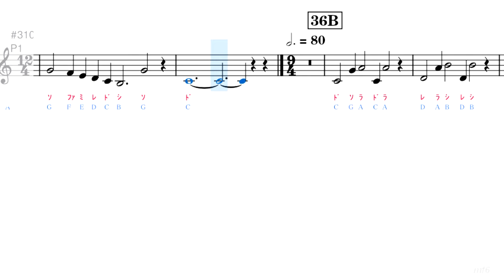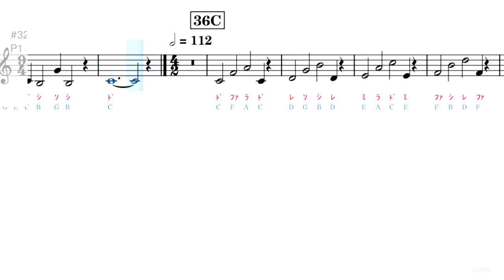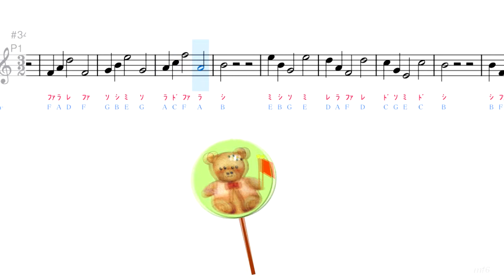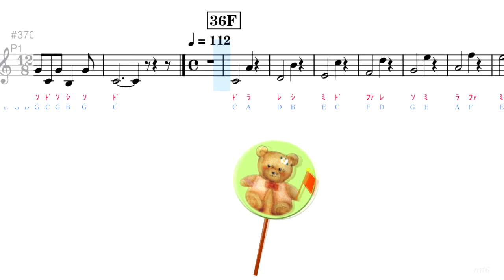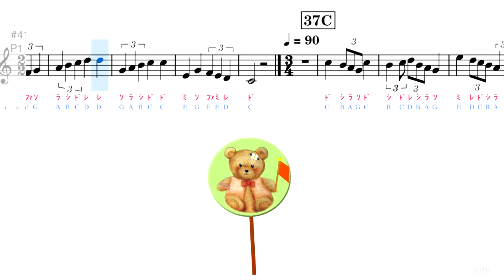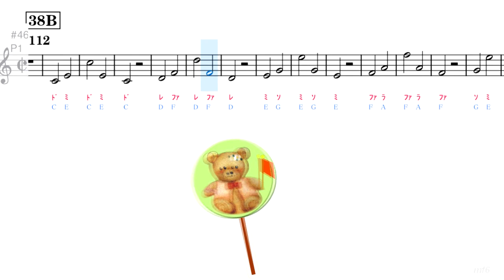コールユーブンゲン 36〜38 ボカロVer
Chorübungen 36〜38 Franz Wüllner
コールユーブンゲン第1巻 ボカロver